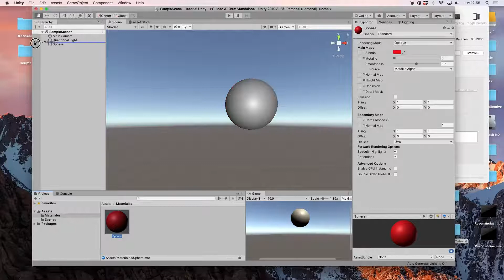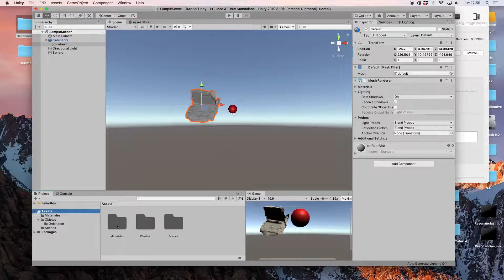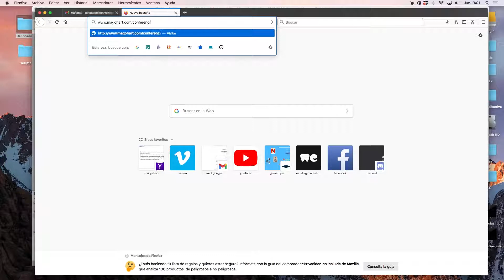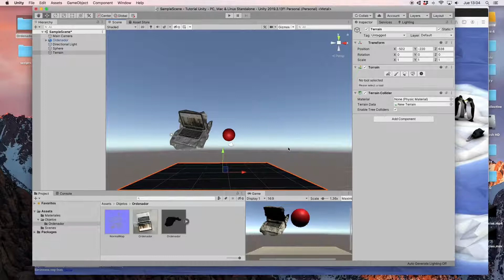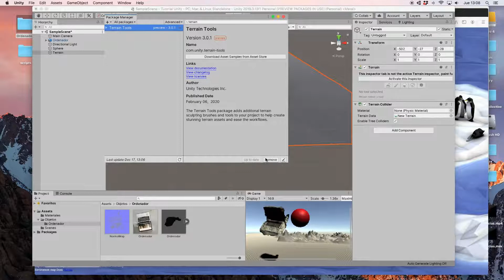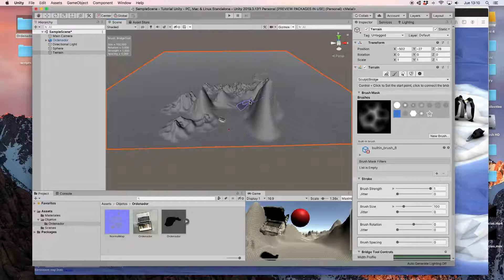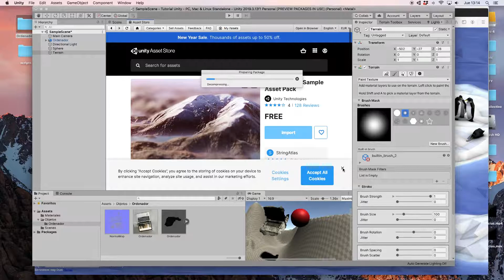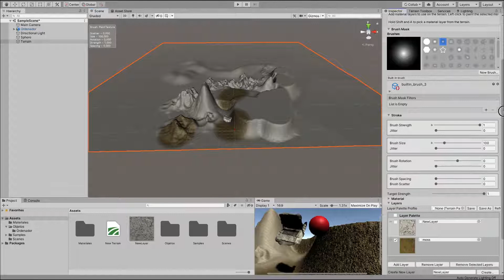Tutorial Metashape / Unity P3: De·Formadoras, prácticas de narración en 3D